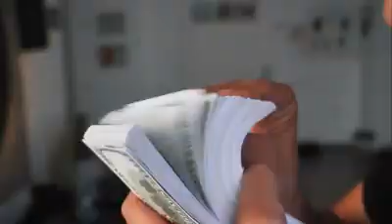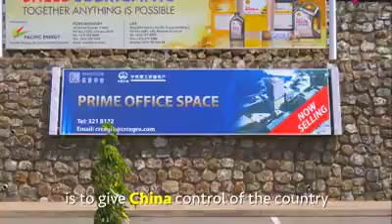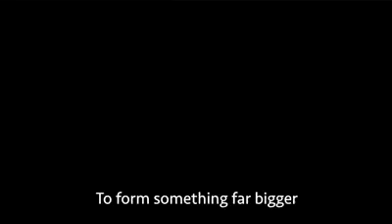THE CHINESE MONEY TRAP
China is dolling out loans to developing countries for construction of infrastructures such as skyscrapers, ports, bridges, airports, roads etc.
Some countries such as Srilanka have falling headlong into this Chinese money trap.
Other countries such as South Africa, Papua Guinea, Mongola, Kenya etc are all likely going to face a similar experience like Srilanka if they are not careful.
Truely, there is no such thing as a free lunch or free ride!